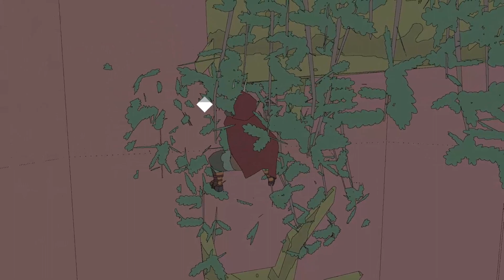Beetle Queen - SABLE Walkthrough Gameplay Parte 5 | Sin Comentar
► Sable Walkthrough (PC HD) | Part 5 "Beetle Queen"

► Hola que tal terrícolas y bienvenidos a SABLE. En este episodio llegamos a Burnt Oak Station para contactar al maquinista Uttari y finalmente completar la misión "The Ceremony". Recibimos varias misiones extras y modificamos a SIMOON. Concluimos avanzando la misión alterna "Remnants of Change". ¡Espero que disfruten el video!

Timestamps:
00:00 Burnt Oak Station here we go!
01:45 Meeting Scrapper Altyn
03:40 Arriving at Burnt Oak Station
04:05 Meeting Machinist UTARII
05:35 Exploring Burnt Oak Station
06:30 Buying parts for Simoon
07:36 Meeting Guard Eliisabet (Side Quest)
09:25 Meeting IFAA "Remnants of Change" (Side Quest)
10:25 Customize Simoon at UTARII
14:28 Hercules Beetle Nest
20:05 Lure the Queen Beetle
21:05 Progresing "Remnants of Change" (Side Quest)

► SABLE un hermoso y artístico juego de exploración en Open-World. Nuestra protagonista debe explorar un vasto desierto lleno de impresionantes lugares por descubrir.